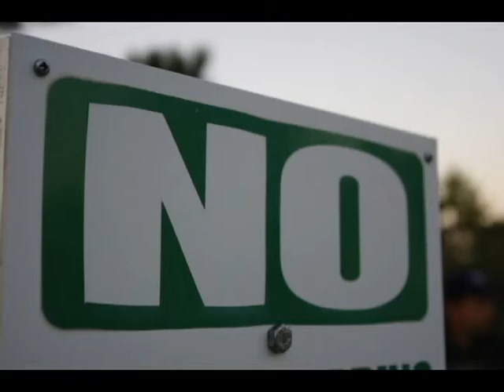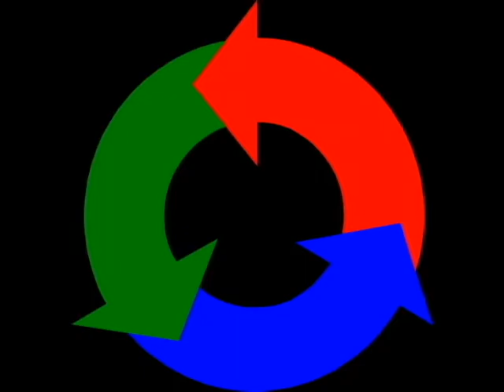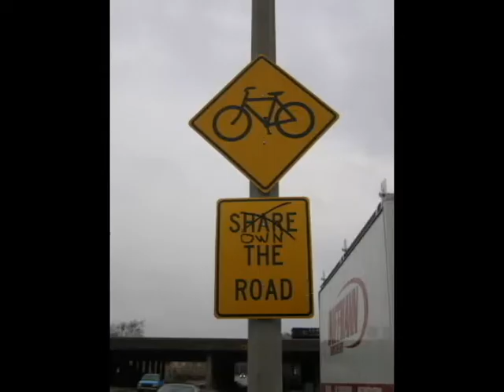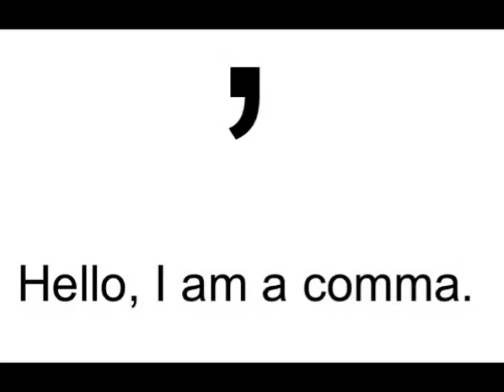State of Grace by Taylor Swift (Punny Lyric Video)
Bonus points if you understand all the references. Extra bonus points if you understood that reference. Also at the end of the video I ran out of puns. As you'll notice.

Most of the pictures I found on Google images and I do not own them. I am not using them for my own gain, just for a few laughs. I hope you enjoy the video!

Lyrics:

I'm walking fast through the traffic lights
Busy streets and busy lives
And all we know
Is touch and go
We are alone with our changing minds
We fall in love 'til it hurts or bleeds or fades in time

And I never (never) saw you coming
And I'll never (never) be the same

You come around and the armor falls
Pierce the room like a cannonball
Now all we know is don't let go
We are alone, just you and me
Up in your room and our slates are clean
Just twin fire signs
Four blue eyes

So you were never a saint
And I've loved in shades of wrong
We learn to live with the pain
Mosaic broken hearts
But this love is brave and wild

And I never (never) {[x8:] Oh oh, oh oh oh-oh-oh-ooh} saw you coming

This is a state of grace
This is the worthwhile fight
Love is a ruthless game
Unless you play it good and right
These are the hands of fate
You're my Achilles heel
This is the golden age of something good and right and real